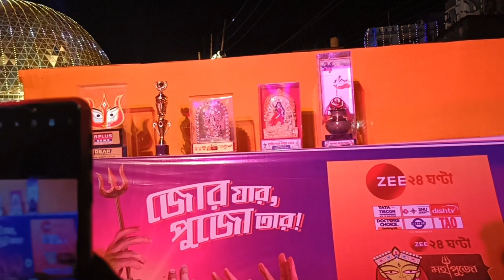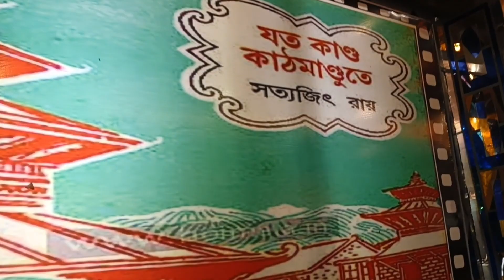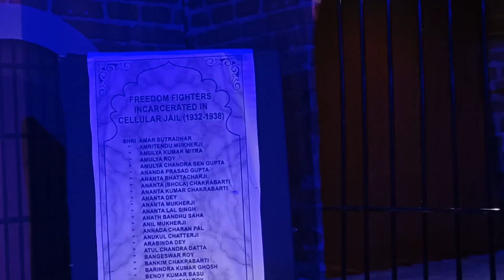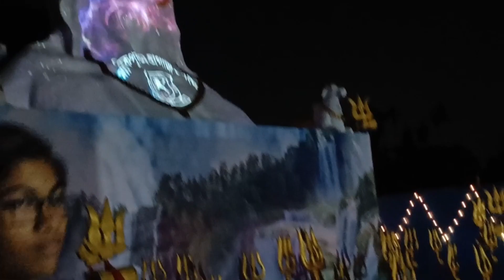ঠাকুর দেখতে গিয়ে Aarusher একি অবস্থা 😲 Crazy bong vlogs ♥️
ঠাকুর দেখতে গিয়ে Aarusher একি অবস্থা 😲 Crazy bong vlogs ♥️ all viewers of our channel is well, friends we wish to publish the daily lifestyle vlog for you

Thanks
Diary Of Pampa